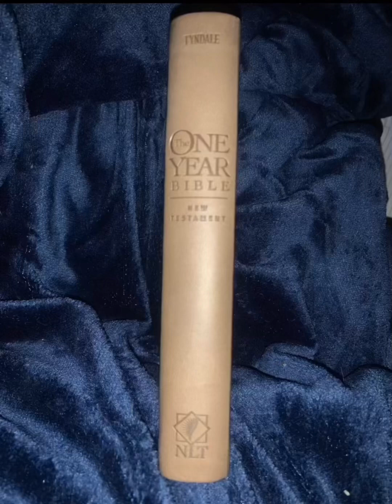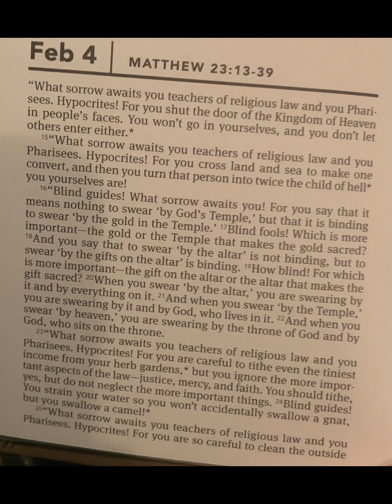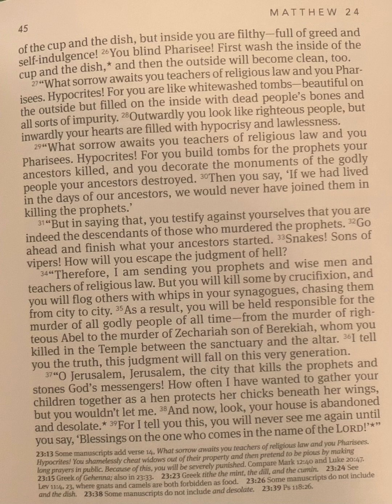#139 - February 4th - New Testament Bible Reading - Matthew 23:13 - Matthew 23:39